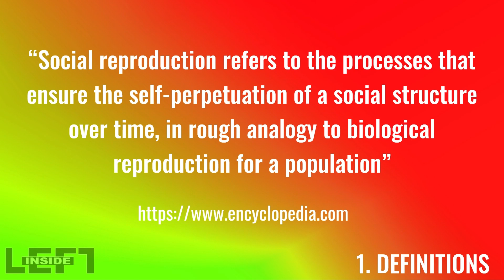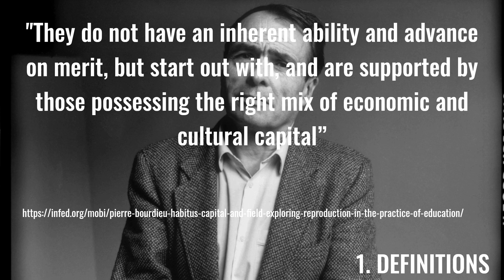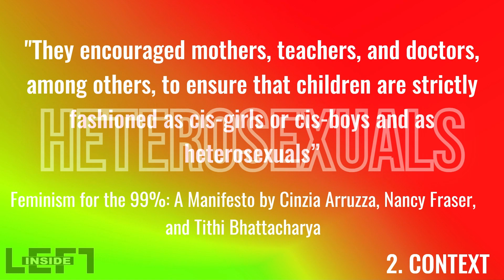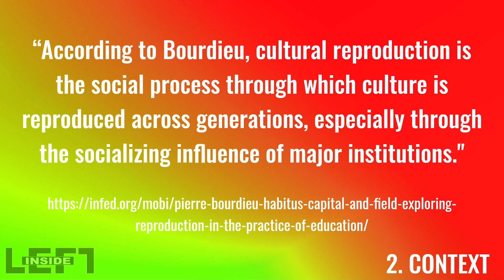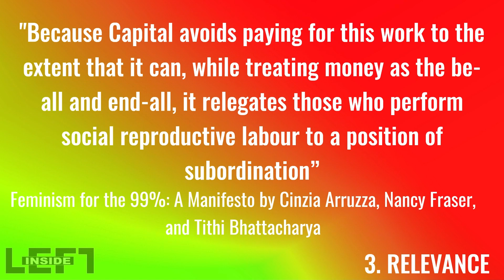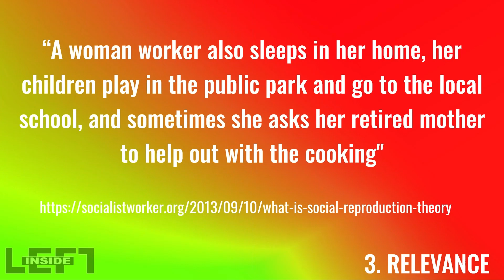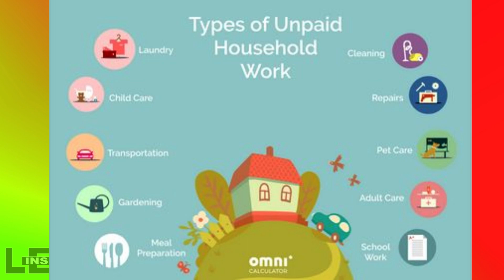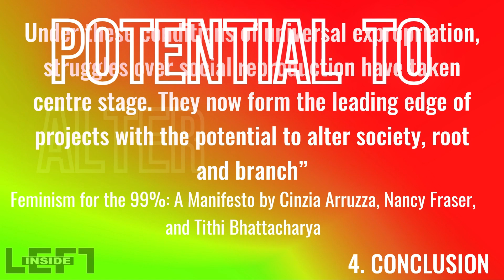What Even Is Social Reproduction? And Why Should I Care?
We look into the concept of Social Reproduction, and why it is relevant in modern left discourse.

We touch on Marx, Pierre Bordieu and Feminism, as well as free labour, education and institutional involvement.

A good touchstone for discussions on how capitalism has endured.